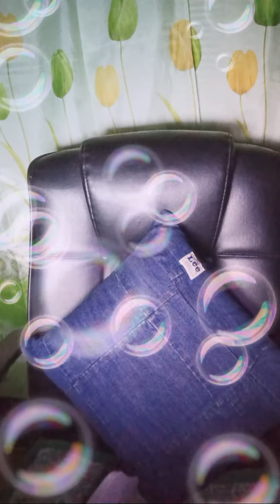Highlight 5:31:47 - 5:36:47 from 30th SLS WORK HARD IN SILENCE LET SUCCESS MAKE THE NOICE